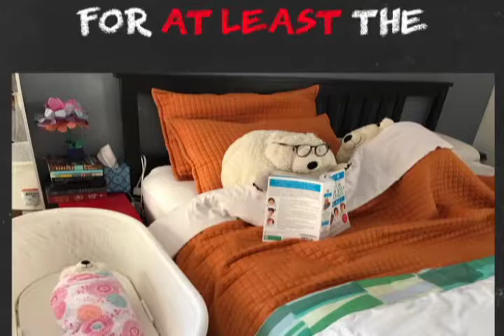SIDS Prevention, as described by these stuffed polar bears.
SIDS and SUID are very important issues. As a father, you should be aware of how to prevent SIDS and SUID to ensure your child’s safety. Make sure to always place your child on their back and on a solid surface – nothing too mushy or too soft. Do this every time and all the time, wherever your child sleeps (inside a crib or somewhere else if you are traveling). Letting your baby sleep with a pacifier is not an issue and it will probably ease their sleep as well. The most important factor is to have your child sleep in the bedroom where you sleep for at least the first 6 months of their life. This will allow you to monitor your baby at a glance and make sure they are on their back at all times. Do not add or place anything around your child. No stuffed animals, no blanket, and nothing else that could disrupt your child’s sleep. It's easy to want to cuddle your newborn. As a new father you might want to get your infant as close to you as possible. This is perfectly normal, just don't cuddle too hard or have your baby sleep in the same bed as you.